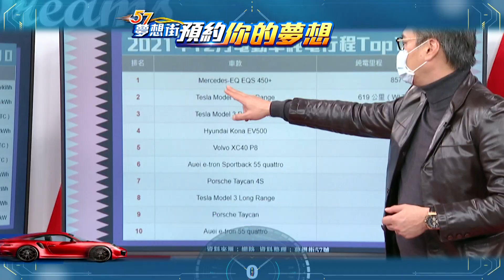【預告】2022年全球車壇最大變數 新能源車再掀波濤！